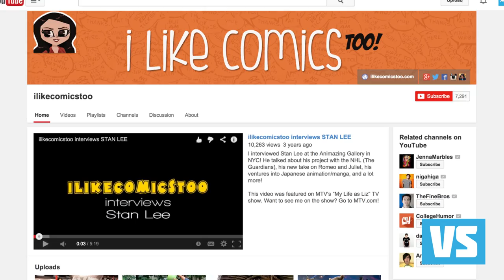Daredevil VS Ghost Rider (which is worse) : Movie Feuds ep107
Marlene from I Like Comics Too drops by to debate over which superhero film is worse, Daredevil or Ghost Rider. Mark Steven Johnson directed both of these disasters and you can tell. There is a certain craft that goes into make a movie as dumb as these two are and no other man outside of Joel Schumacher can compare.